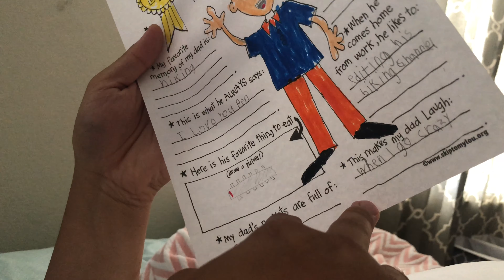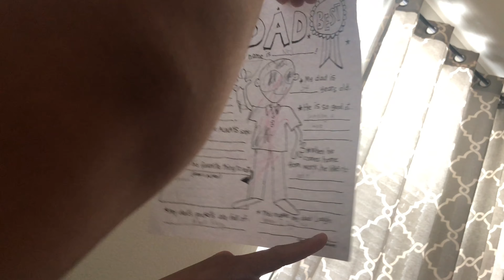Happy Father's Day @TrailDad!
Always grateful for marrying @TrailDad. Such an awesome Dad to our 2 kiddoes.

So today, I'm gonna cook your favorite food, tocino. LOL.

Love you!

GET $500 CASH WHEN YOU GO SOLAR WITH VIVINT SOLAR

If you qualify, we will both get $500 cash when your solar panels get installed. Been with Vivint since 2013.

My instagram is @givingmama. Send direct message there.

EARN CASH EVERY TIME YOU SHOP

1 - FIRST, SIGN UP THRU THESE LINKS (I get a bonus when you sign up)

Most popular cashback sites:

a - Earn $10 bonus at TopCashBack ($841 received in lifetime cashback)

b - Get $10 bonus at Ebates after your first $25 purchase ($1,200 received in lifetime cashback)

c - Get $10 bonus at BeFrugal ($100 received in lifetime cashback)

d - Get $5 sign up bonus at Mr. Rebates ($50 received in lifetime cashback)

to see which site gives the highest cashback for that online store.

3 - THIRD, go back to the cashback site and MAKE SURE TO CLICK THE STORE FROM THE CASHBACK SITE to earn your cashback.

4 - ENJOY your cashback!!!

GROVE COLLABORATIVE FREEBIE

$20 order will give you FREE Mrs Meyer's set! (I'll get $10 when you sign up)

Never miss a video about mom life, money matters, and day in the life!

Equipment used: Iphone 8 Plus